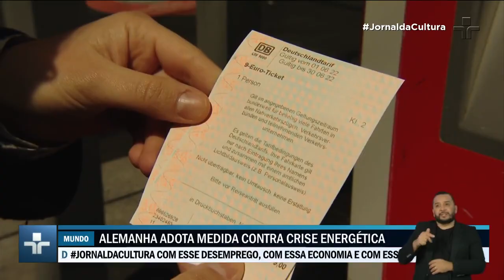Alemanha implementa bilhete para transporte público como estratégia contra alta da energia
A Alemanha implementou um passe mensal que valerá para o transporte público urbano e trens regionais.

A medida vale por três meses e faz parte de um pacote do governo para aliviar o bolso dos consumidores frente ao aumento no preço da energia. O benefício também ajuda a estimular o uso do transporte público mais sustentável.